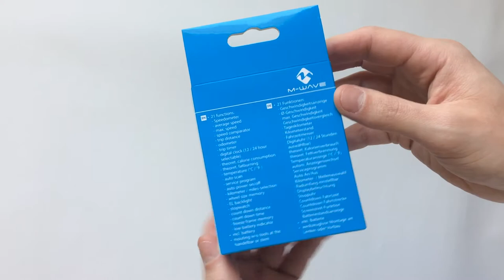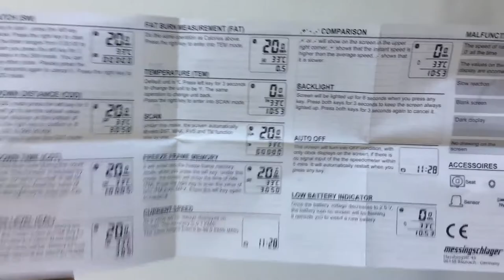M-Wave M21CW Vezeték Nélküli Kerékpár Computer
21/30 funkciós, vízálló, jó ár-érték arányú biciklis kilométeróra.